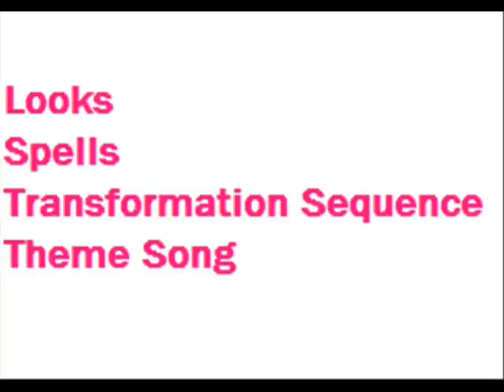Winx Club Dissected - Harmonix vs. Sirenix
Winx Club Dissected - Edition 1: Harmonix vs. Sirenix.

Pardon my sub-par microphone.
And excuse my sometimes heavy accent.

I do not own or claim to own any photo, video or audio used in this video, with the exception of the recording of my own voice.